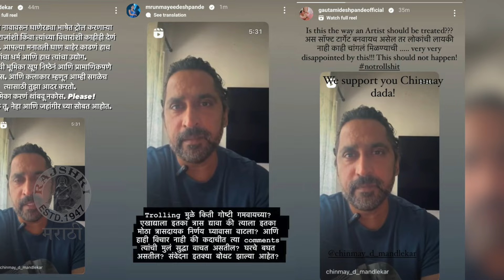म्हणून, चिन्मयने लेकाचं नाव 'जहांगीर' ठेवलं | Chinmay Mandlekar Opens Up About His Son's Name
अभिनेता चिन्मय मांडलेकरने त्याच्या लेकाचं नाव जहांगीर का ठेवलं याचा किस्सा सांगितला आहे. काय म्हणाला तो Watch this video to know more.

म्हणून, चिन्मयने लेकाचं नाव 'जहांगीर' ठेवलं | Chinmay Mandlekar